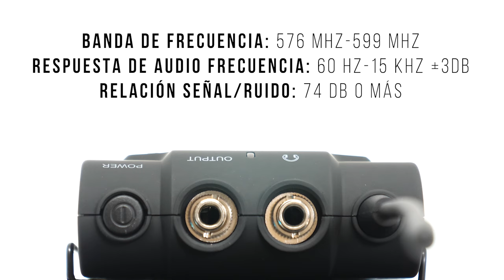Monta tu equipo inalámbrico con Boya